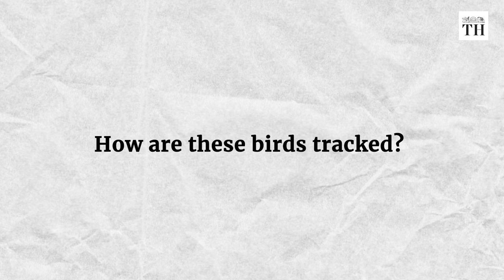Annual migration of birds has begun. Where can you see them? | The Hindu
Over 400 species of birds congregate across the Indian subcontinent. They take nine flyways across the world and some unusual routes during this flight.

It’s an exciting time as a number of incredibly beautiful birds pass through India, and many stay here for the winter before heading to Africa. So, where you can see them?

Recently, the greenish warbler arrived in Bengaluru, after flying thousands of kilometres from the mountains of Central Asia. In Chennai, water birds are among the first to arrive and can be spotted around Pallikaranai, Sholinganallur marsh, Kelambakkam and Pulicat.

There are also other species like yellow wagtail, citrine wagtail and white-wagtail that can be seen at Pallikaranai marsh, Sholinganallur or Perumbakkam marsh.

In Delhi, shore birds like bar-tailed godwit, common ringed plover, forest wagtail and Indian blue robin have been spotted at NCR and areas around Sultanpur National Park.

Experts say these birds migrate from their summer habitat in Jammu & Kashmir towards Kerala.  This year, we are noticing an early movement, perhaps because of early winters in Europe.

Story: K. Jeshi
Production: Shibu Narayan
Voiceover: KP Gopika
Videos and photos: Special Arrangement, Getty Images